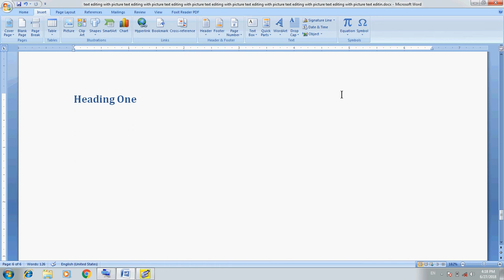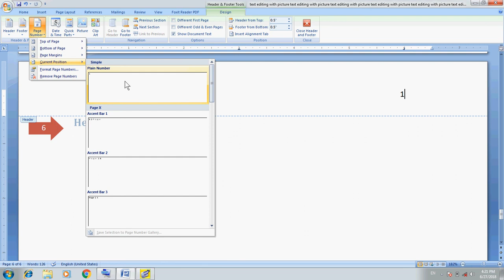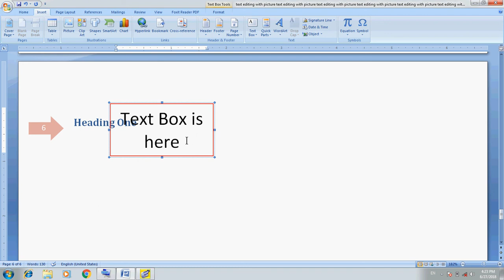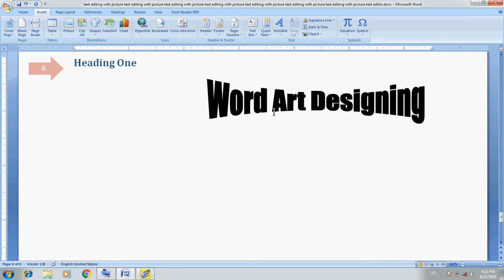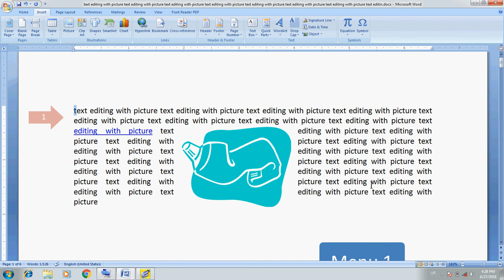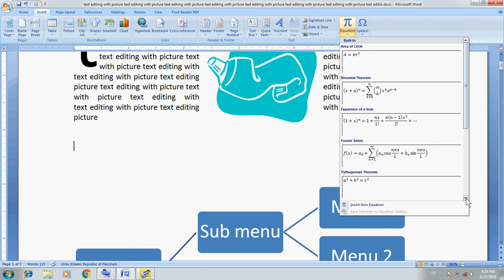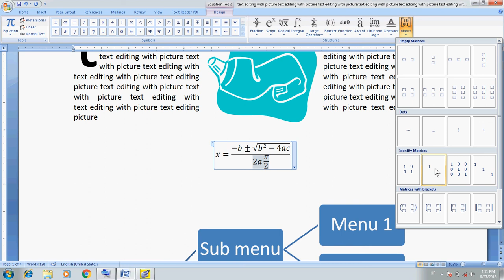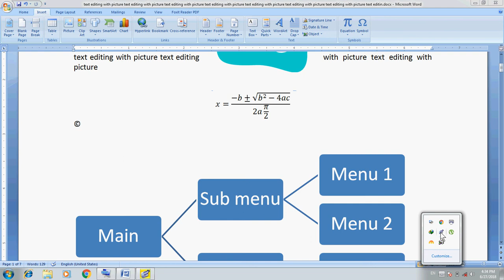Computer Training Urdu/Hindi: MS Word Part 21 Insert Menu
Ms Office Training Course in Urdu Language.